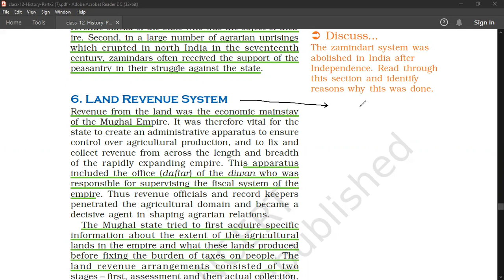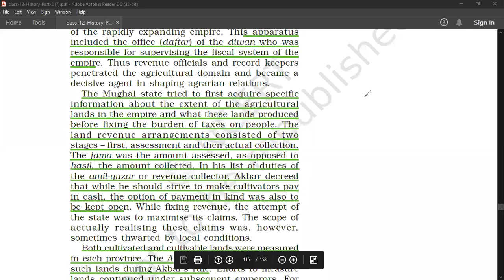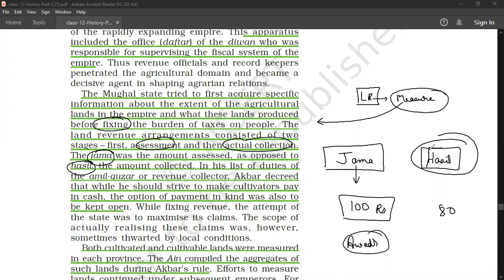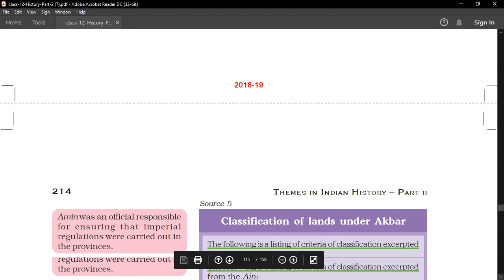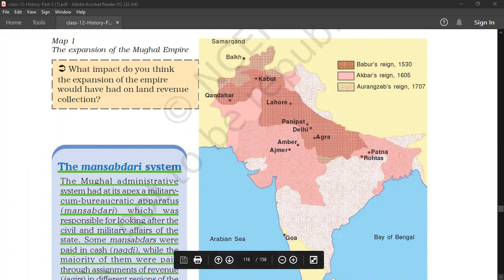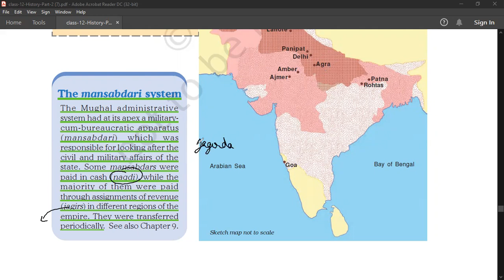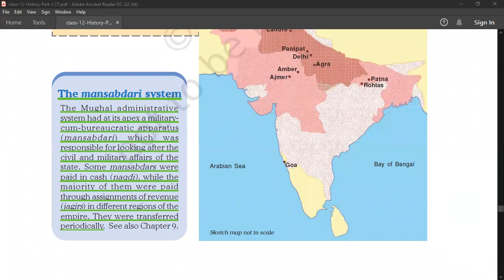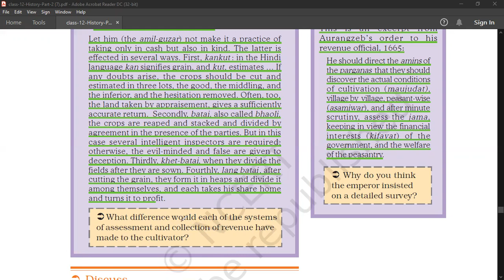Mughal Land Revenue System | Part 7 | Theme 8 | Peasants, Zamindars and State | 12 History NCERT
This is part 7 of Theme 8 'Peasants, Zamindars and State' of  "THEMES IN INDIAN HISTORY – PART II", Class 12th History NCERT.